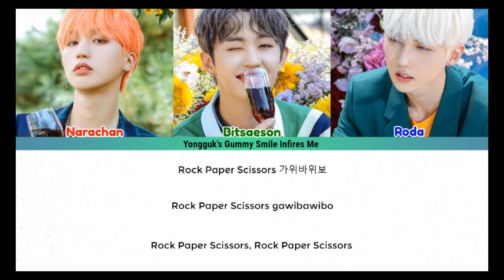M.O.N.T (몬트) - ROCK, PAPER, SCISSOR (가위바위보) COLOR CODED LYRICS (HAN|ROM|ENG)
M.o.n.t are amazing, please support them, you won't regret it.

Han & Rom lyrics credit: Klyrics
Forgive if i made some mistakes translating this, i used google translator for some parts.

All rights are reserved to FM Enterteinmenthh